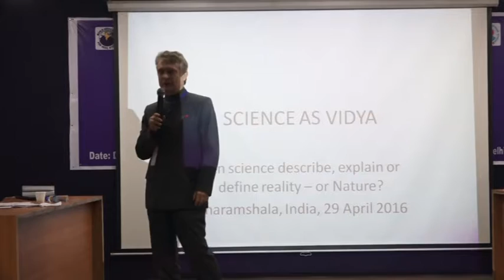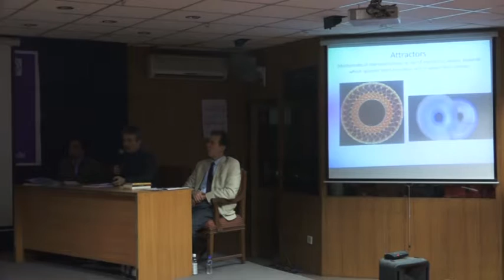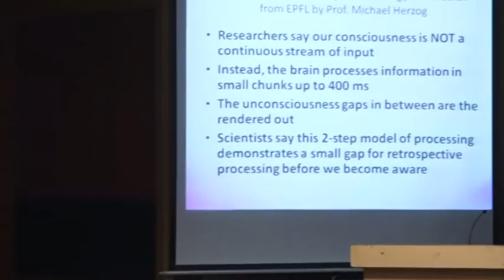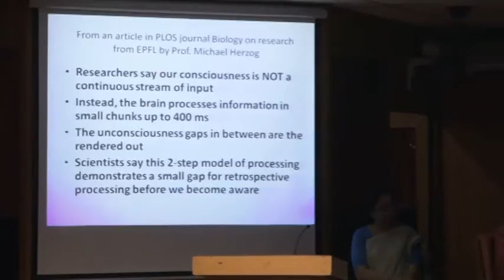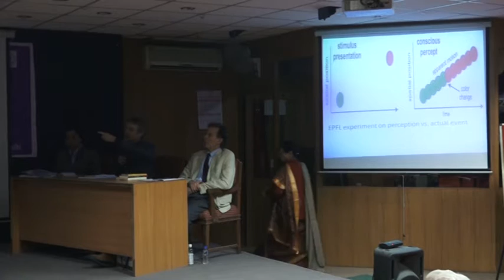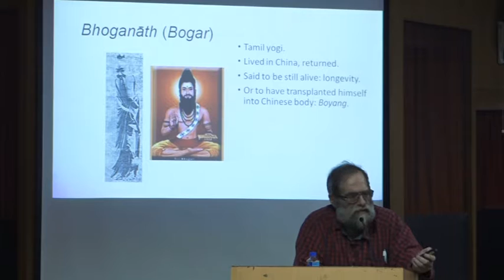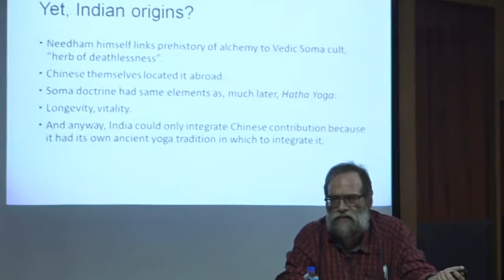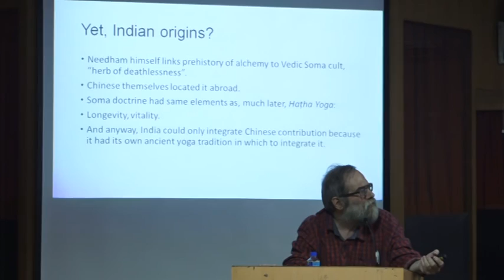Session on "Vedic Religious Insights", WAVES International Conference, 2016 (Part-2)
Speakers & Titles

Dr. Come Carpentier De Gourdon, Editor, World Affairs Journal, France - The Emerging Cosmology and Some Vedic and Post-Vedic Indic Insights into the Nature of the Universe

Dr. Koenraad Elst, Indologist, Belgium—The Chinese Rationale behind Indian Kundalini Yoga